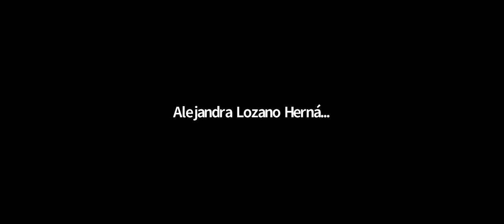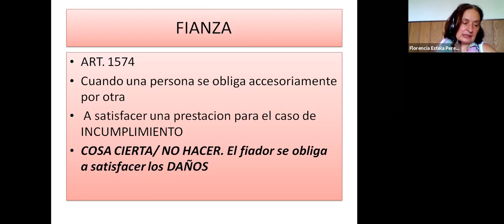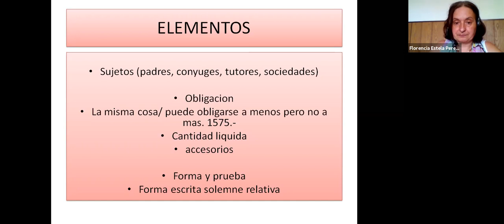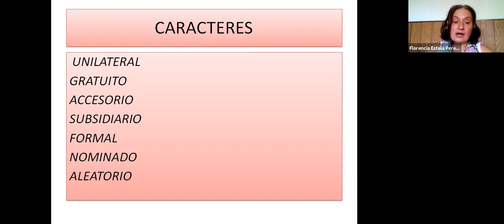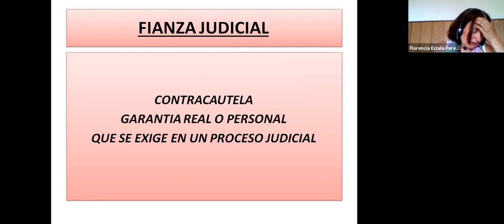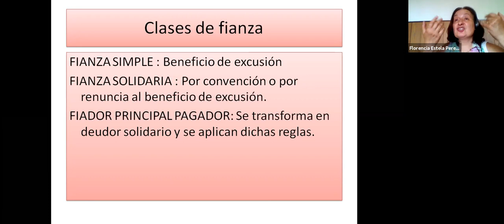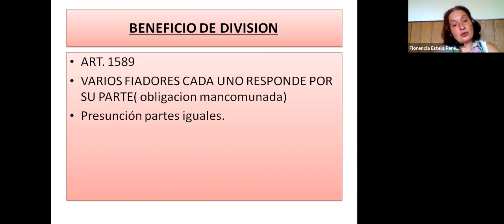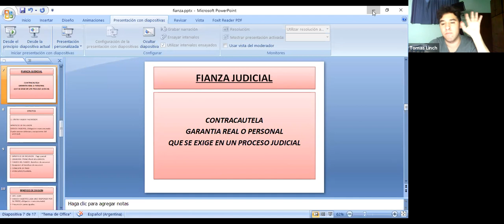Contratos com 2 - Clase 13/11/20